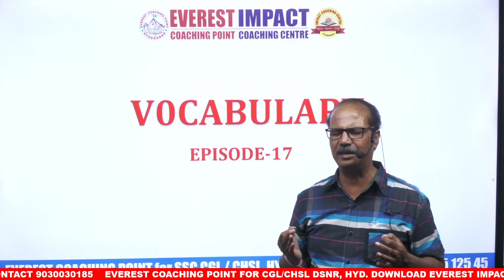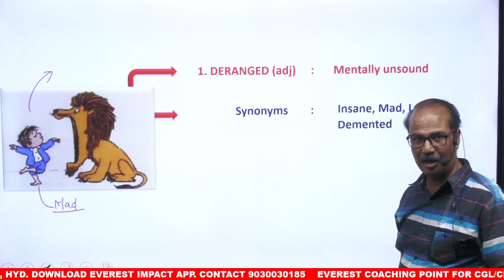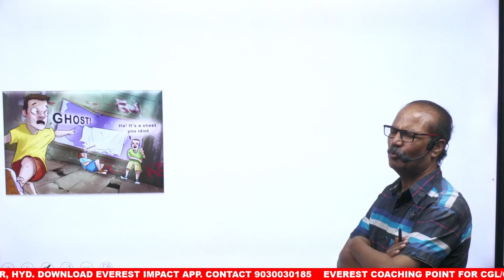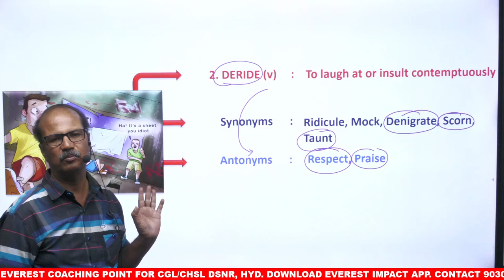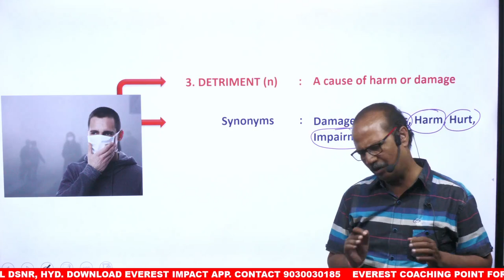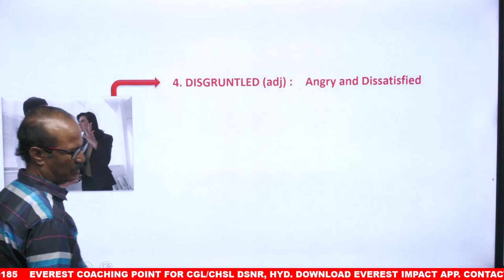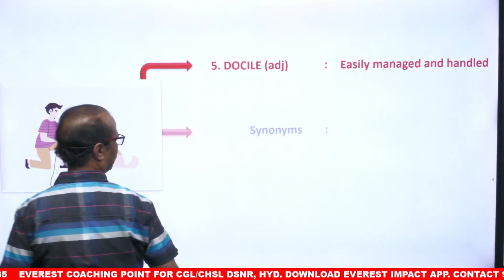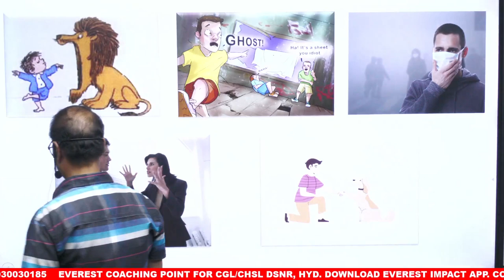Daily Vocabulary Dose-17: Picture Perfect Learning for SSC CGL|M. SUPARAS CHAND JAIN SIR